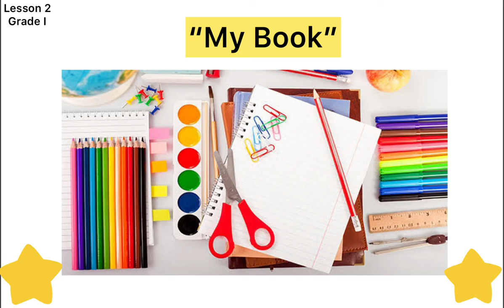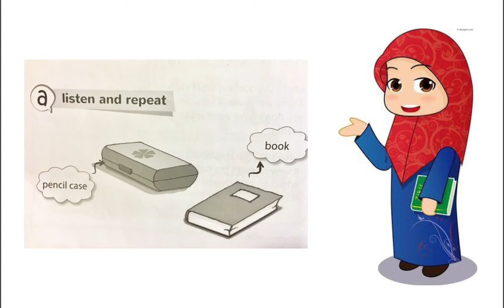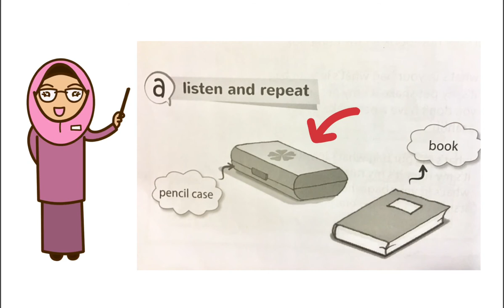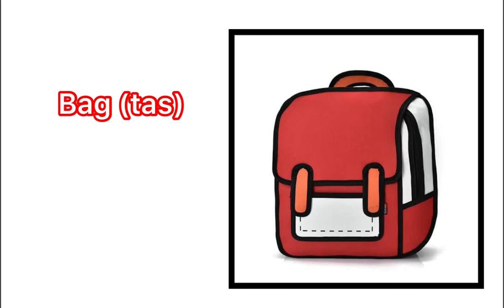Lesson 2 (grade I) - “My Book”